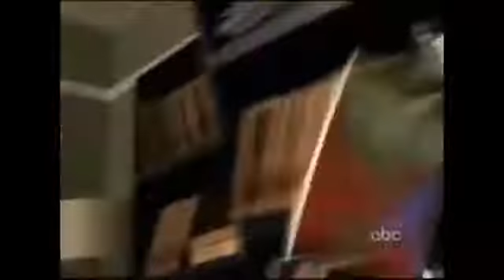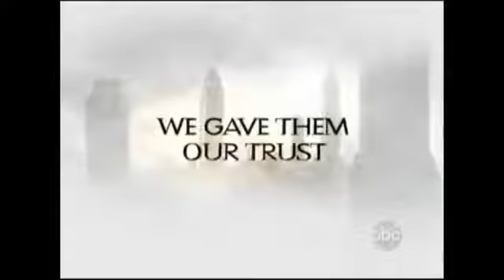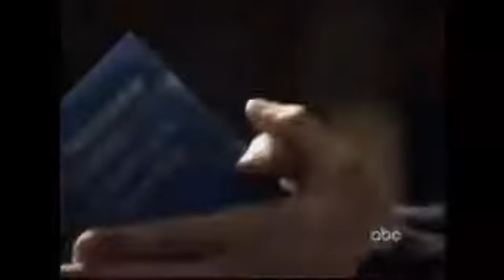Earth Is An Alien Enterprise A Human Resource Farm Ripe For Harvest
The Reptilian And The Archon Food Farm.

Planet Zoo.